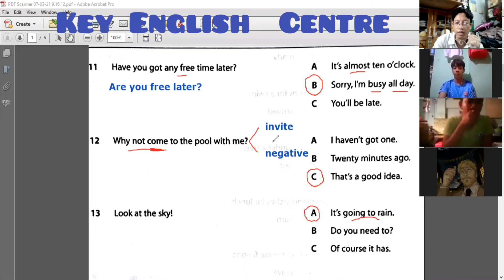April 29, 2021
Ezy KET